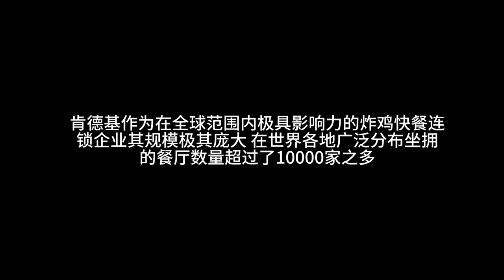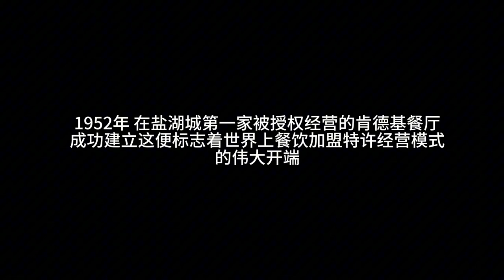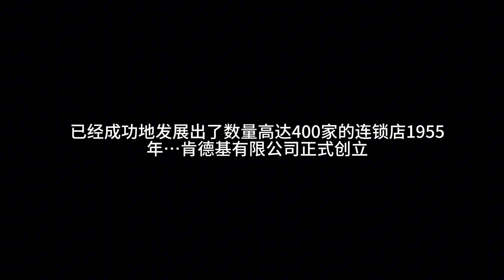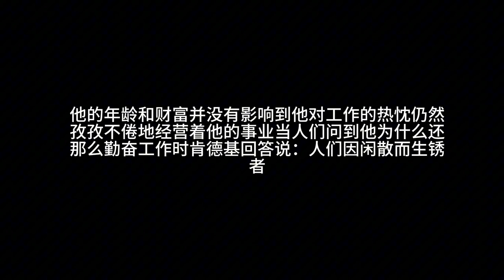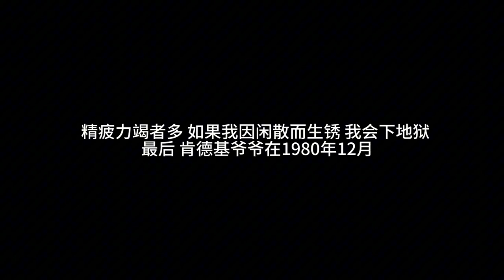肯德基爷爷：一生挫折，65 岁的不认命之旅2